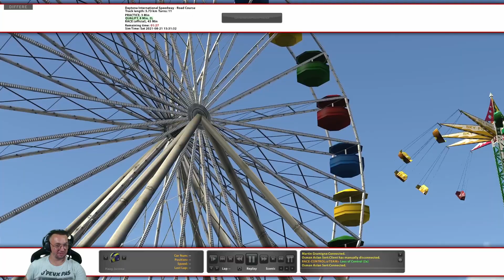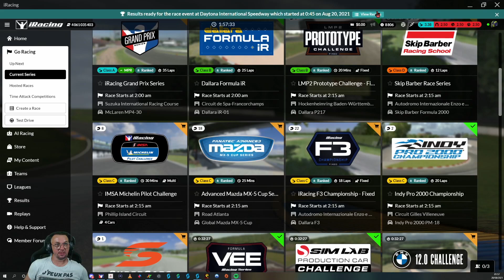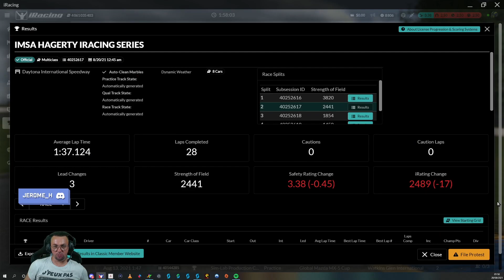Daytona - Porsche GT3 - Le calvaire des protos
Une course comme j'en fait rarement ces derniers temps .

00:00​ Practice
00:40​ Qualification
10:20 Mise en grille et tour de formation
11:58 Départ de la course
59:00 Review des incidents